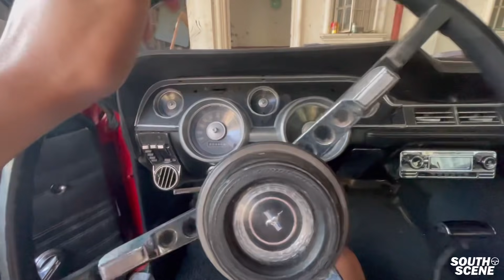THE 3SGE BEAMS SWAPPED TOYOTA STARLET IS BACK!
Starbeam! Kiara is back